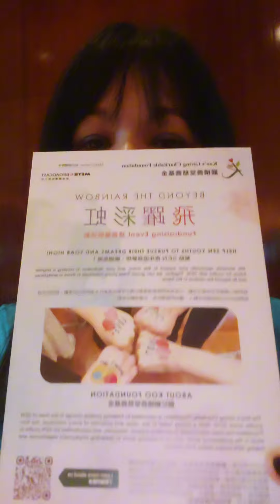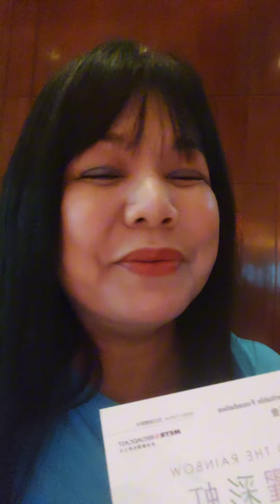WE WERE INVITED TO PERFORM AT KOO FOUNDATION FUNDRAISING EVENT HERE IN CONRAD HOTEL, HK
@stjoseph choir